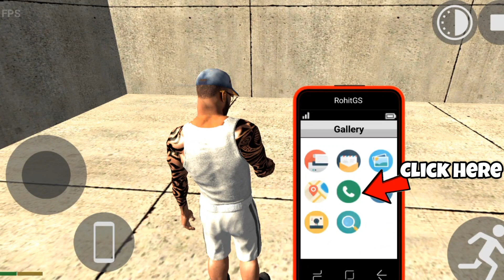Indian Bike Driving 3d All Cheats Codes Part 1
Your Queries•
Indian bike driving 3d New update
Indian bike driving 3d All Cheats Codes